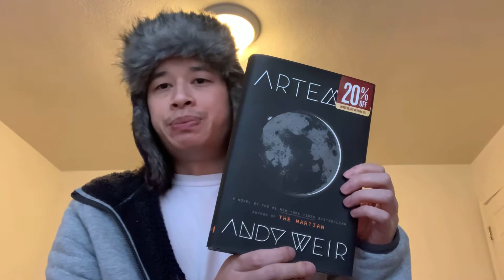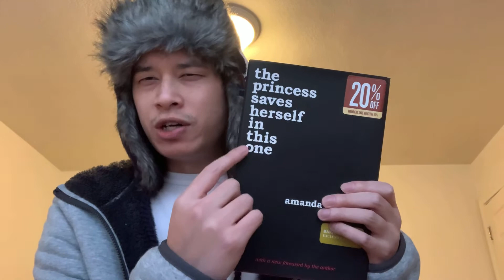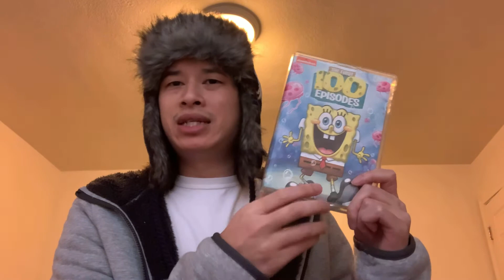Proof that I’m a genius. Minh Ho.